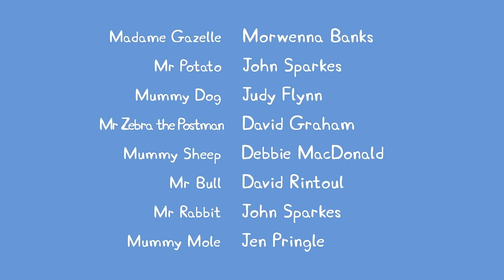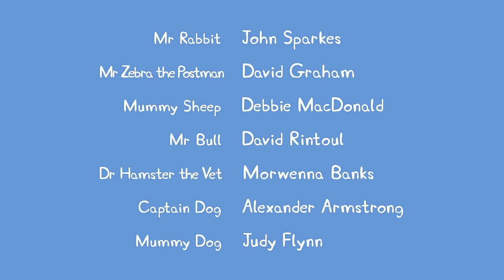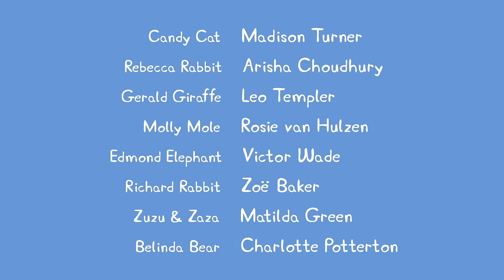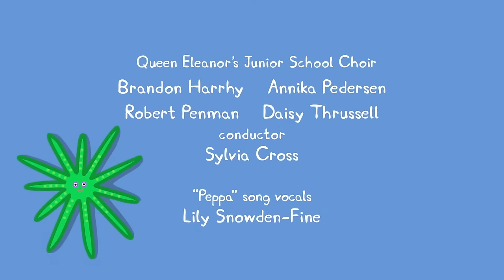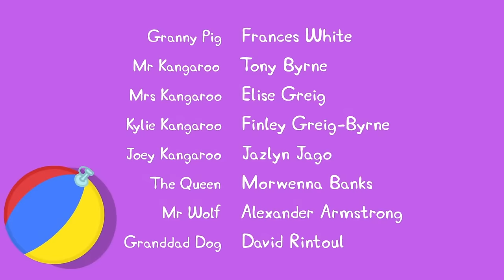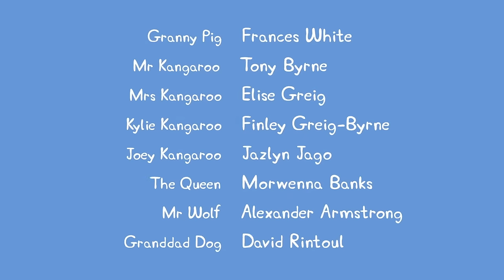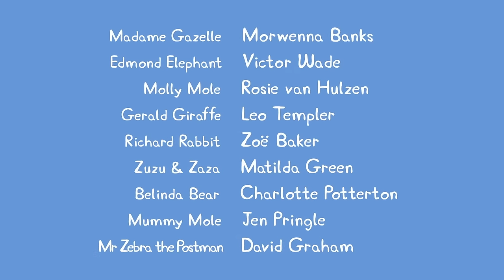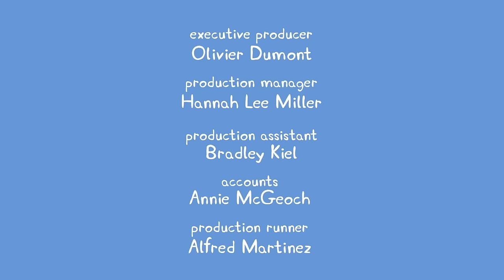🔴 Peppa Pig | Full Episodes | All Series | Live 24/7 🐷 @Peppa Pig - Official Channel Livestream